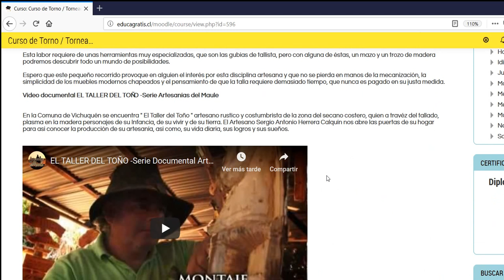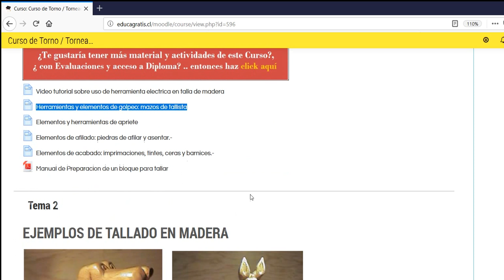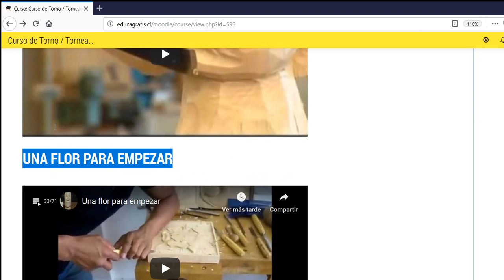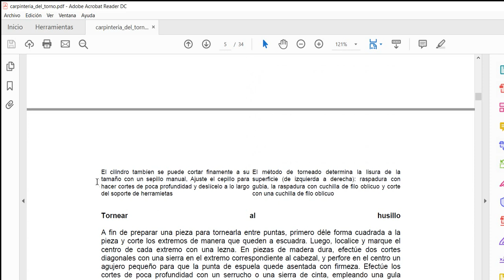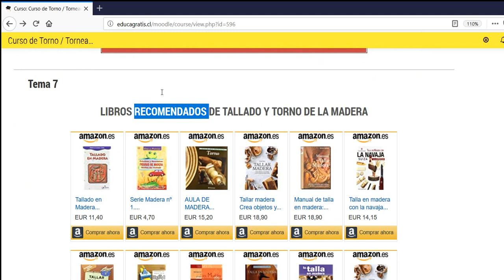Curso de Torno, Torneado y Tallado de la Madera